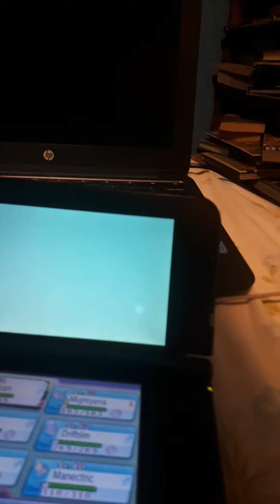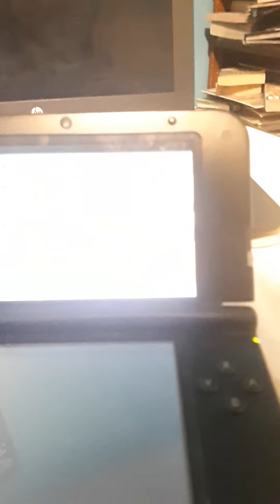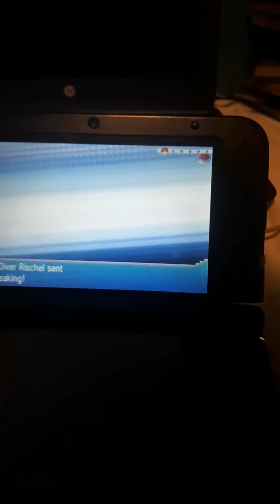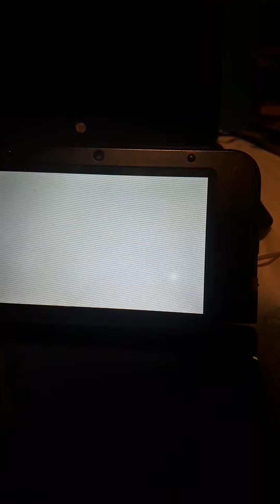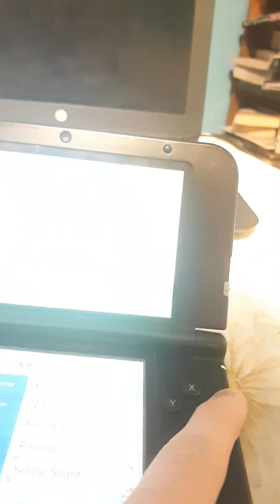Episode 7 of pokemon Alpha Sapphire wonderlocke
We got the 7th badge and went to the sea Mauville